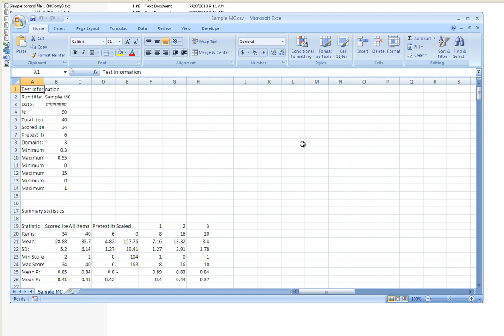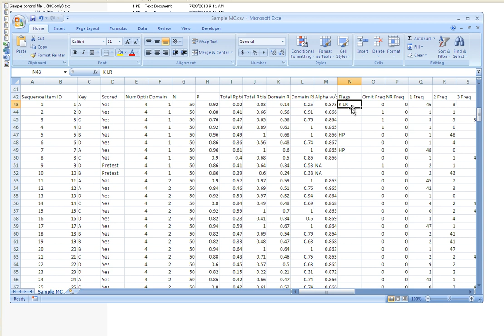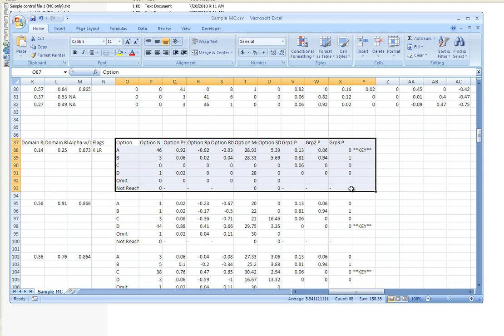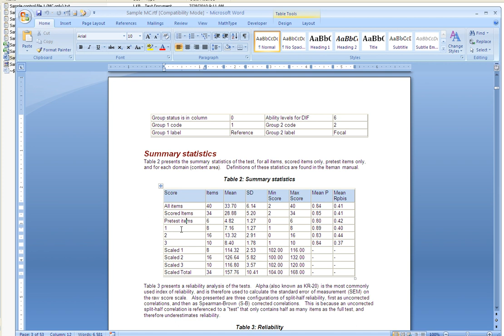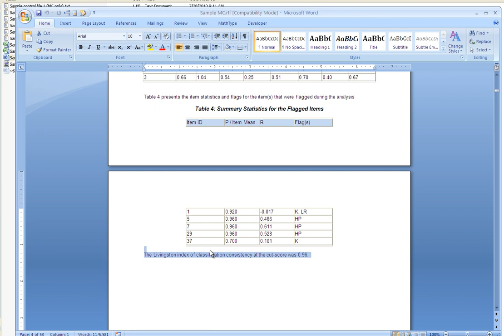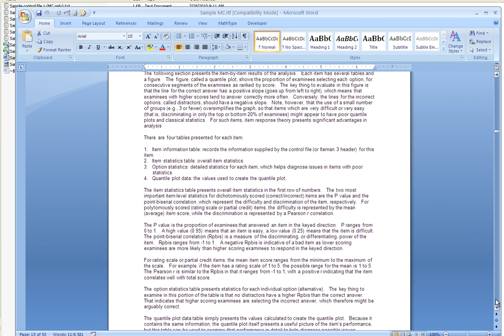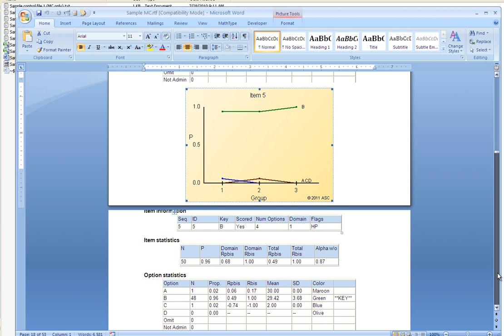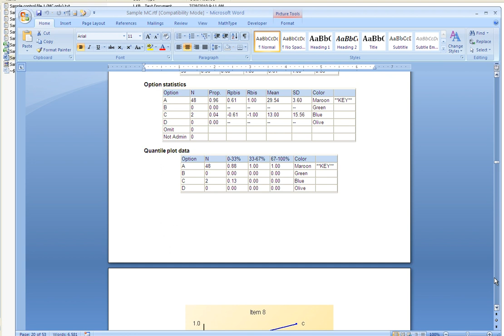Interpreting classical test theory analysis - Iteman 4 output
A detailed statistical analysis of a test/exam with classical test theory is absolutely essential for reliability and validity.  Iteman 4 from ASC is the world's leading software for producing these reports, and is used by numerous testing agencies and corporations.  But rather than pay thousands of dollars for the reports, you can purchase the original software and produce them yourself at a fraction of the cost.

This video describes how to interpret the output from Iteman 4.  A separate video describes how to set up and run the program.